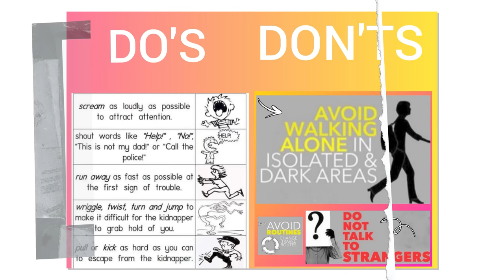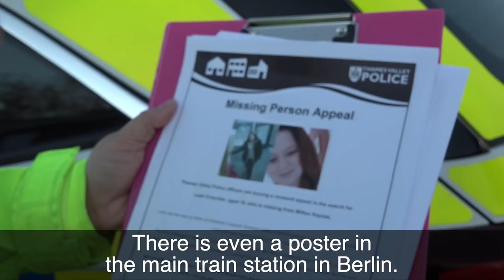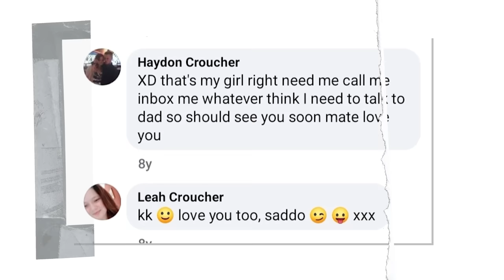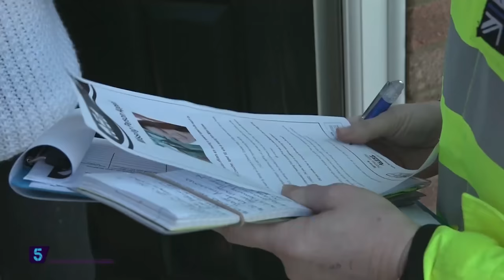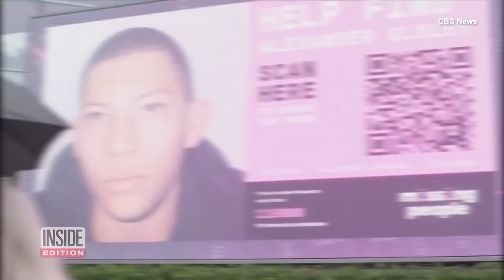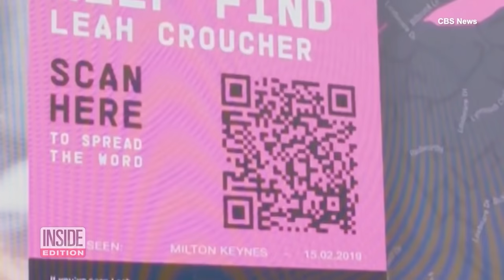The MYSTERIOUS & TRAGIC Abduction That Resulted in Two People Dead | Leah Croucher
Comments on this channel are the sole responsibility of their writers and as such the writers will take full responsibility, liability, and blame for any libel or litigation that results from something written in or as a direct result of something written in a comment. Please feel free to challenge or disagree in the comments section – but 10 to LIFE reserves the right to delete any comment for any reason (abusive, profane, rude, etc) – so please keep it polite and relevant.